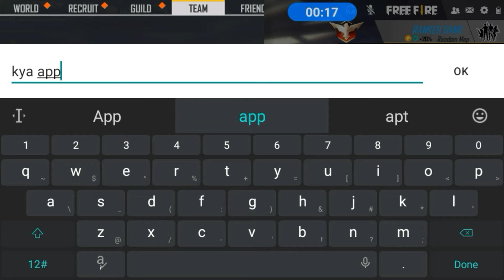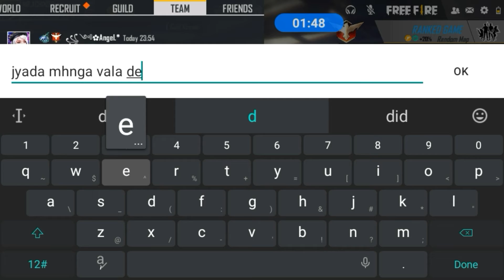Gift Prank With New Subscriber || Prank With Girl 😁 || Free Fire Gift Prank || Yojoginderr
🎯My Device : VIVO 1606
🎯RAM : 2GB
🎯My Country : INDIA 😘😘